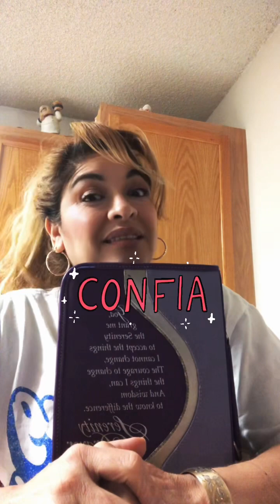Salmo 23, cierra los ojos y confía